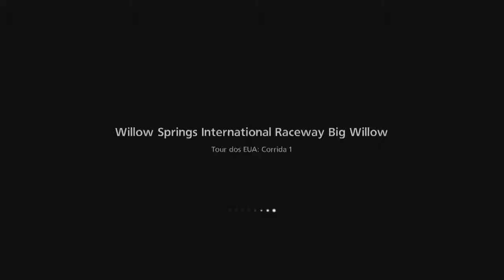Gran Turismo 6 PS3 #89 Tour dos EUA Corrida 1 Willow Springs International Raceway Big Willow !GMA#